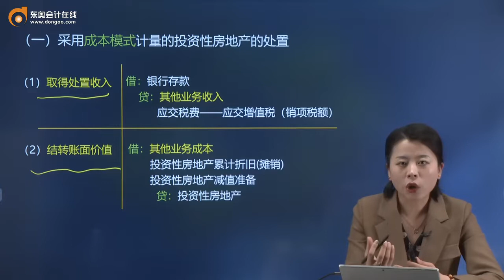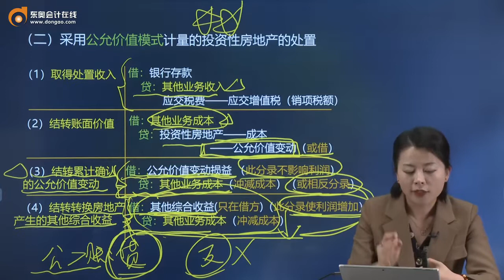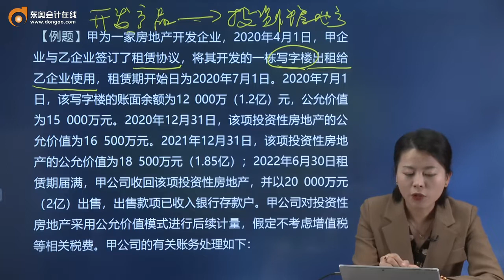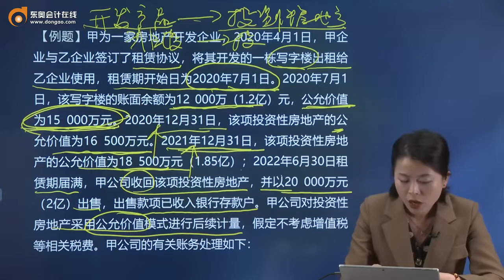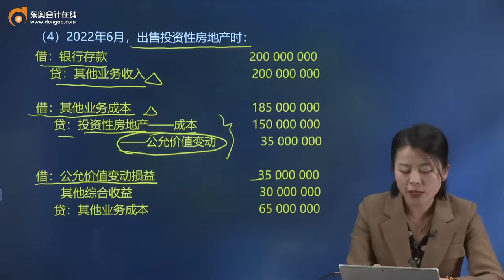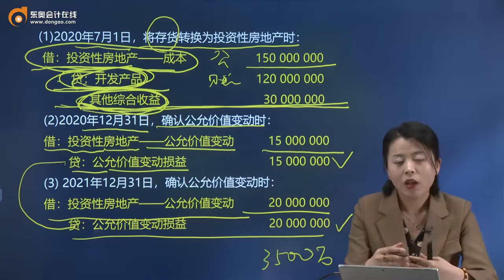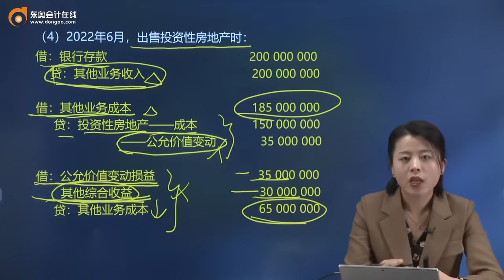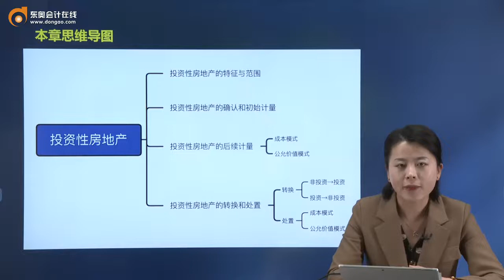2022 CPA 会计 娄淑珍 基础班第21讲 投资性房地产的转换和处置 （2）